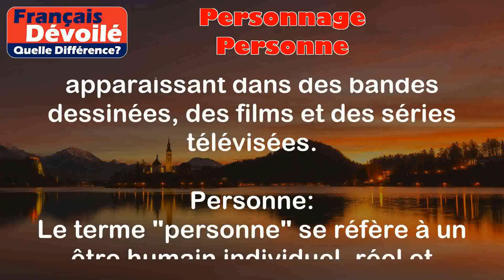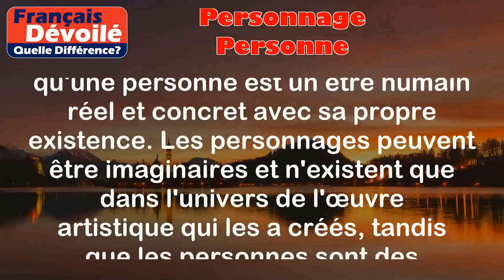Personnage et Personne (Quelle Diff.)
Personnage:
Un personnage est un individu fictif créé dans une œuvre littéraire, cinématographique, théâtrale, ou tout autre média artistique. Les personnages sont utilisés pour raconter une histoire et peuvent avoir des caractéristiques, des traits de personnalité et un rôle spécifique dans l'intrigue.

Exemples:
- Harry Potter est un personnage célèbre créé par J.K. Rowling dans la série de livres du même nom.
- Batman est un personnage iconique de la culture populaire, apparaissant dans des bandes dessinées, des films et des séries télévisées.

Personne:
Le terme "personne" se réfère à un être humain individuel, réel et concret. Il peut être utilisé pour décrire une personne en tant qu'individu physique, avec sa propre identité, sa personnalité et son histoire de vie.

Exemples:
- Marie est une personne très gentille et attentionnée.
- Le professeur est une personne compétente et passionnée par son domaine d'expertise.

Différence entre les 2 termes:

La principale différence entre un personnage et une personne réside dans leur nature. Un personnage est une création fictive utilisée pour raconter une histoire, tandis qu'une personne est un être humain réel et concret avec sa propre existence. Les personnages peuvent être imaginaires et n'existent que dans l'univers de l'œuvre artistique qui les a créés, tandis que les personnes sont des individus réels avec une présence tangible dans le monde réel.